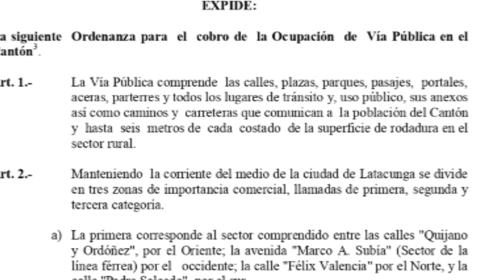AUTORIDADES INTENTARON REUBICAR A COMERCIANTES INFORMALES DEL SALTO, MARTES 20 SEPT.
Autoridades intentaron reubicar a alrededor de 30 comerciantes informales del sector El Salto hasta la calle Simón Bolívar. Esta acción la encabezó el comisario municipal.